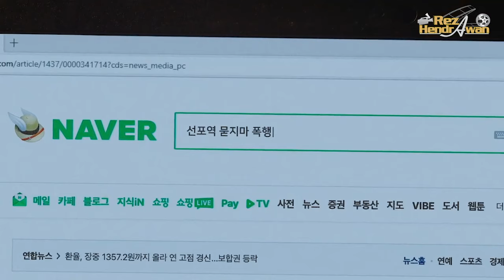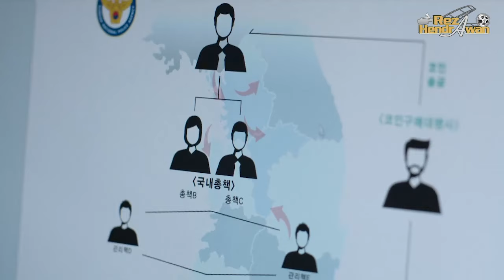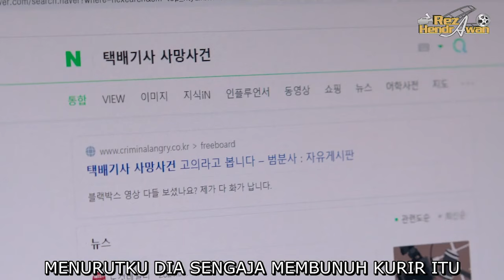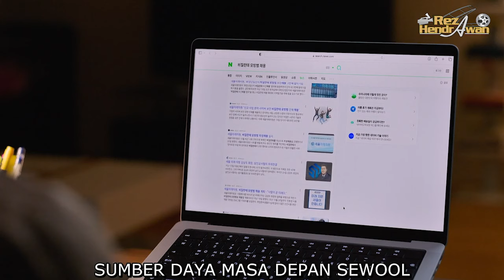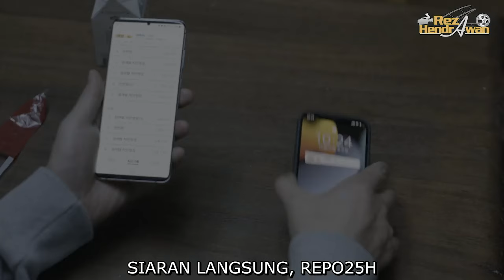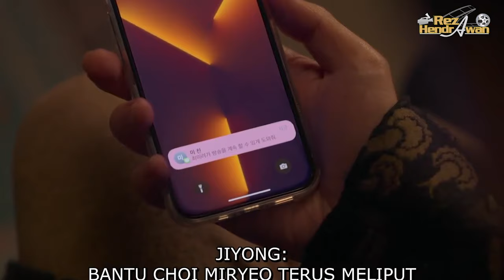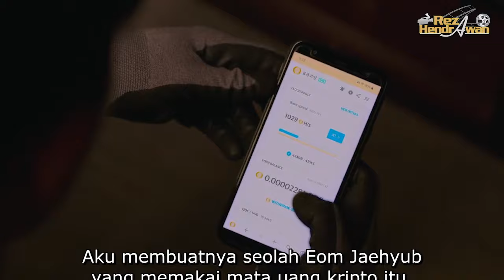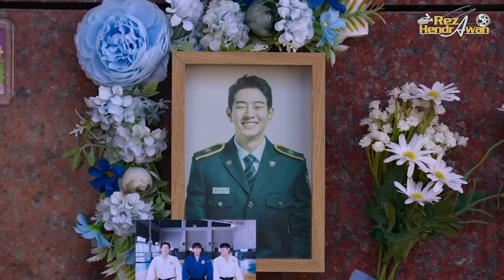FULL AKSI PEMUDA YANG MEMBERANTAS KEJAHATAN SESUKA HATI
JUDUL FILM : VIGILANTE